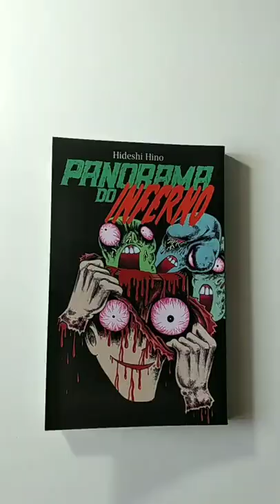Panorama do Inferno - Hideshi Hino - Sendai Editora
Apresentação do mangá de Hideshi Hino.
As confissões de um pintor anónimo! Obcecado pela cor e cheiro de sangue, este pintor mistura o desespero e a loucura para retratar os infernos nas suas obras. De quadro a quadro, vamos penetrando no seu mundo perturbado, até conhecermos a sua obra-prima, que será…

Hideshi Hino, realizador, argumentista e autor de mangás, nasceu a 19 de abril de 1946, em Tsitsihar, na Manchúria. O seu pai era funcionário da ferrovia e por isso a família permaneceu na região por vários meses após o final da II Guerra.
Em 1967, Hideshi Hino estreia-se na revista COM, com uma história de comédia de samurais chamada Suor Frio. Em 1968 lança, na famosa revista Garo, Boneco de Barro, uma história de suspense, e começa então a trilhar o caminho das histórias de terror.
As principais obras de Hideshi Hino são: A Estranha Doença de Zôroku, A Serpente Vermelha, O Garoto Verme e Panorama do Inferno. Os seus mangas já foram reeditados várias vezes e publicados em diversos países.

Volume único
Formato: 13x20,5 cm
Número de páginas: 208
Preço: 9,90 euros
Capa: Brochado
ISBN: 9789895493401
Depósito legal: 484559/21
Lançamento: Junho de 2021